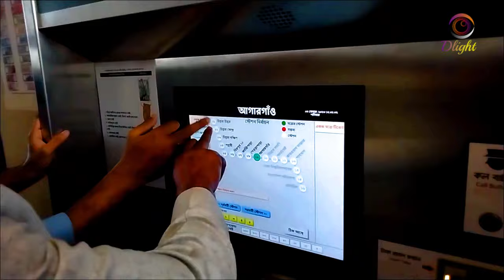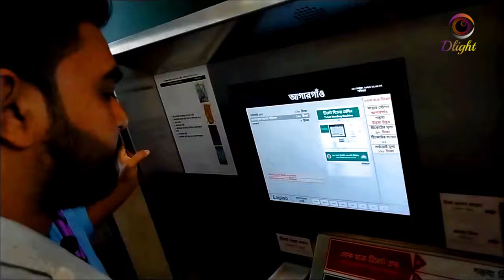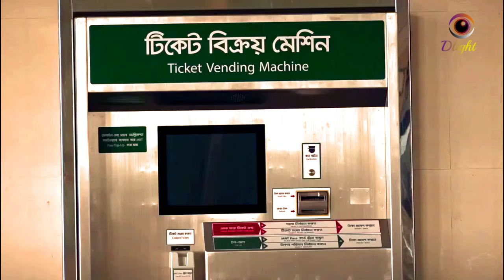Dhaka Mirpur 10 metro station crowded with passengers after two months NOW ON AND OPENS TO ALL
Dhaka Mirpur-10 metro station crowded with passengers after two months NOW ON AND OPENS TO ALL. Mirpur-10 metro station is an elevated station on the Dhaka Metro's MRT Line 6. Located in Mirpur 10, a bustling neighborhood of Dhaka, Bangladesh, this station provides convenient transportation for residents and commuters in the area. The station was opened to the public on March 1, 2023, and is part of the initial phase of the Dhaka Metro project.

The Mirpur-10 metro station, a crucial part of Dhaka's mass transit system, is now officially open to the public. This marks a significant milestone in the city's infrastructure development, providing a convenient and efficient mode of transportation for residents and commuters. The station offers modern amenities, including elevators, escalators, and air conditioning, ensuring a comfortable journey for passengers. With the opening of Mirpur-10, Dhaka's metro system continues to expand, reducing traffic congestion and improving connectivity across the city.

Dhaka, the bustling capital of Bangladesh, has witnessed a significant transformation in recent years with the introduction of its modern metro rail system. The metro, a rapid transit system, has revolutionized the city's transportation landscape, offering a convenient and efficient way for commuters to travel. The elevated tracks, sleek trains, and state-of-the-art stations have not only improved connectivity but also reduced traffic congestion and pollution. As the metro network expands, it is expected to further enhance Dhaka's urban development and improve the quality of life for its residents.

Mirpur-10 Station is a crucial transit hub within Dhaka's extensive public transportation network. Located in the bustling Mirpur area, this station serves as a vital connection point for commuters traveling to and from various parts of the city. With its modern infrastructure and convenient access to multiple transportation modes, Mirpur-10 Station plays a significant role in easing traffic congestion and providing efficient transportation options for the city's residents.

Metro rail stations, or subway stations, are the heart and soul of modern urban transportation systems. These underground or elevated structures provide convenient and efficient access to various destinations within a city. Passengers can board trains at these stations, which run on a fixed route and schedule, to quickly and reliably reach their desired locations. Metro rail stations are typically equipped with modern amenities such as escalators, elevators, and waiting areas to ensure passenger comfort. They also feature clear signage and information systems to guide passengers and facilitate easy navigation.

Mirpur is a densely populated neighborhood located in Dhaka, Bangladesh. It is known for its diverse population, bustling markets, and numerous educational institutions. Mirpur is home to a variety of people from different cultural backgrounds, making it a vibrant and cosmopolitan area.

The Dhaka Metro_Rail, the country's first underground rapid transit system, is set to revolutionize urban transportation in Bangladesh. The project, which has been under construction for several years, is expected to significantly reduce traffic congestion and improve connectivity within the city. The metro rail will feature modern, air-conditioned trains that can carry thousands of passengers per hour. With its extensive network of stations, the system will provide a reliable and efficient alternative to traditional modes of transportation.

মিরপুর-১০ মেট্রো স্টেশনটি ঢাকার মিরপুর-১০ এ অবস্থিত। এটি ঢাকা মেট্রোরেলের লাইন-৬-এ অবস্থিত। মিরপুর-১০ মেট্রো স্টেশনটি ঢাকার অন্যতম জনপ্রিয় মেট্রো স্টেশন। এটি প্রতিদিন প্রায় ৫০,০০০ যাত্রীকে পরিবহন করে।
Crowds of passengers flocked to Mirpur-10 metro station today as it reopened its doors to the public after a two-month hiatus. The station, which had been temporarily closed due to [reason for closure], resumed operations with increased safety measures in place. Commuters expressed relief and excitement about the resumption of metro services, as it provided a convenient and efficient mode of transportation for the local community.
Dhaka Metro Rail, also known as the Dhaka Mass Rapid Transit (MRT), is a modern and efficient transportation system serving the bustling capital city of Bangladesh. The system is designed to alleviate traffic congestion, reduce pollution, and improve the overall quality of life for Dhaka's residents.
Dlight is apopuler Youtube channel.